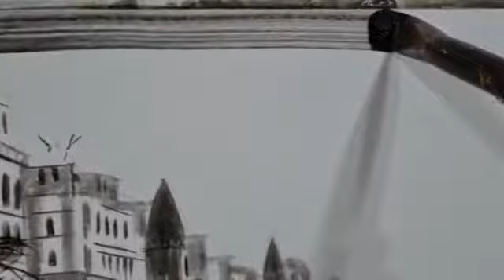Banaras painting by Paramesh Paul